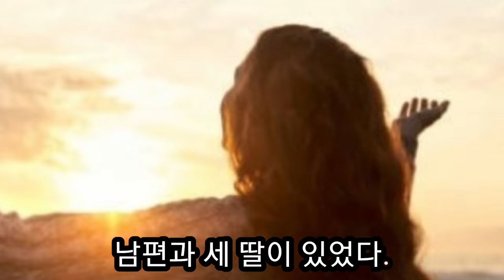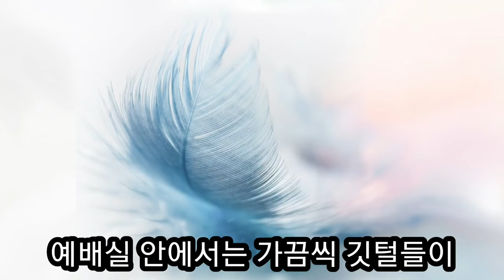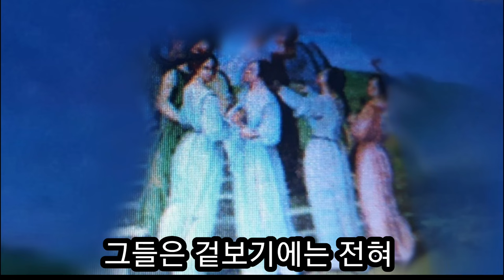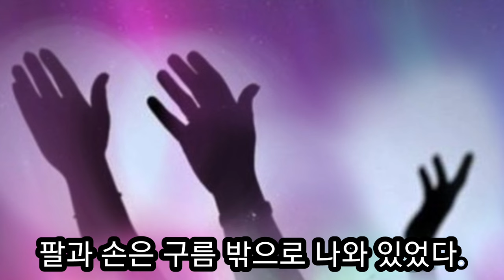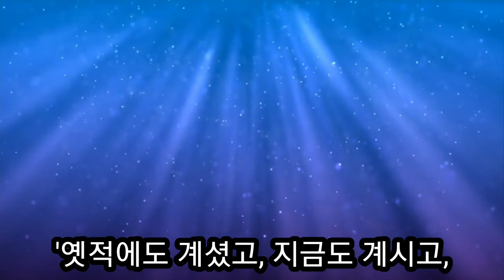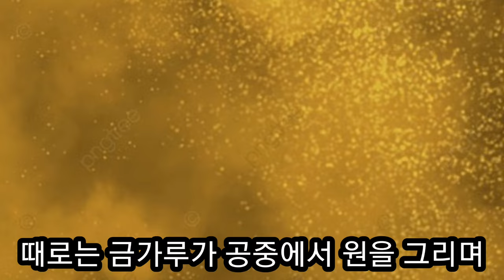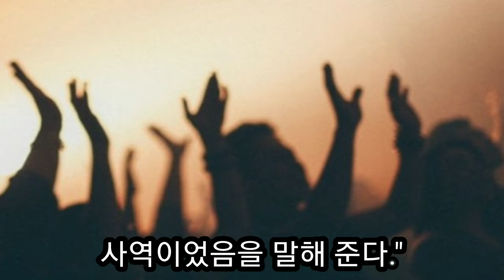(금촛대 중보자들) 50년 동안 모임에 나타난 임재구름, 금가루, 천사들, 24 장로들, 천국에서 난 소리 엄청난 영적 기적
하나님만 경배하는
경배사역에만 헌신하기 위해 평생을 독신으로  지낸 금촛대 중보자들이 50년동안 예배 할 때마다 천국이 임했습니다.
천국에서 일어난 일들이 그장소에 그대로 임한것이지요.
나는 얼마나 주님의 임재안에서 하나님을 높이며 경배하는 자로 살아가는지 나를 돌아보게하는 참으로 놀랍고 감동스러운 간증입니다.